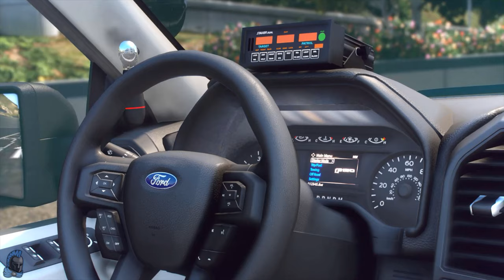2021 Federal Signal Integrity Pack Remastered [Showcase]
With the original version of the pack released in July 2020, Ferious was not very satisfied with the quality after a few months. A year later, Ferious has re-done the whole pack from scratch, including more vehicles than the original version. More HQ and paid bases were purchased for this pack, as well as equipment and lighting. This pack features 10 vehicles + 2 K-9 variant vehicles along with a lighting script to enhance your gameplay. After a long 3 months, started April 2021, and development finish July 2021, I am proud to announce that the 2021 Federal Signal Integrity Pack/Update is complete and by far the best pack Ferious has made so far. After trial and error, in-depth testing, and over 190+ hours put into this pack, making sure every flaw that was present on the original pack was fixed and made sure to make it a whole lot better than the first version. This pack consists of 10 multi-purpose vehicles (+ 2 K-9). 2 Retro vehicles equipped with rotator bars and older spotlights. Everything was redone such as interiors, no copying, and merging from older packs. All vehicles are equipped with three-stage lighting (with the exception of retro vehicles), one is able to toggle Pursuit, Traffic Advisor, and Full Lightbar Takedowns via extras or via the included script courtesy of Theebu! Equipped with eye-catching liveries courtesy of HRDesigns, what else could you want! A full fleet filled with details all for your needs, and set at an affordable price. As I like to say, I always learn something new on each and every single vehicle I make, this time I was able to make 3D wires for extra realism and detail!

Vehicles Included (10) + (2 K-9 Equipped Vehicles, All Together 12 Vehicles)

- 2018 Ford F-150 Responder
- 2011 Ford Crown Victoria
- 2016 Ford Explorer
- 2018 Ford Taurus
- 2014 Dodge Charger
- 2016 Dodge Ram 2500
- 2018 Dodge Charger
- 2020 Chevy Tahoe
- 2006 Chevy Tahoe - Retro
- 2004 Ford Crown Victoria -  Retro
- 2020 Chevy Tahoe K-9
- 2018 Dodge Charger K-9

→ Credits
 → Video recorded and edited by Messy Hands#6969
→ Messy Hands#6969 Community Discord:
(Tee Grizzley - High Speed)
- Ferious 💪